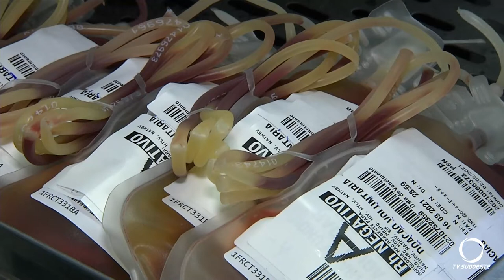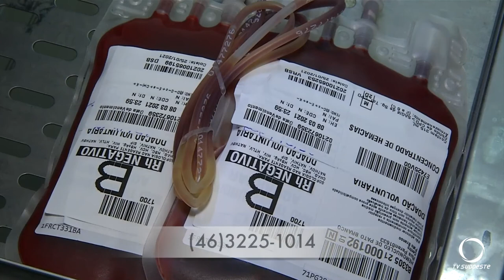Carreata no centro para chamar atenção para um tema vital: Doação de Sangue